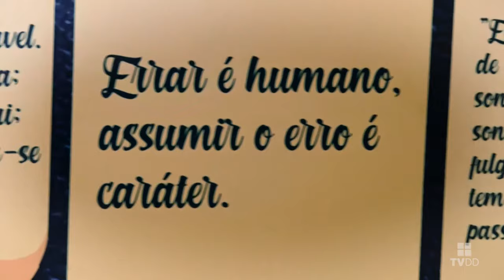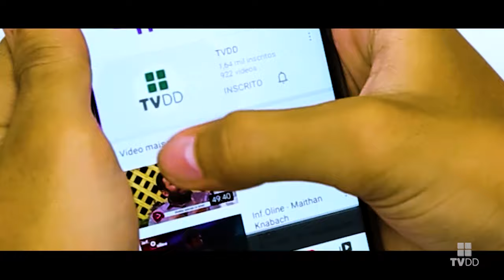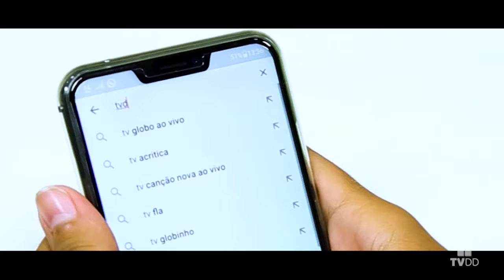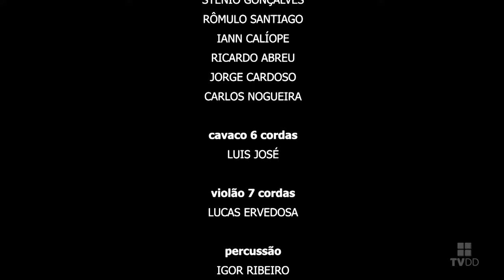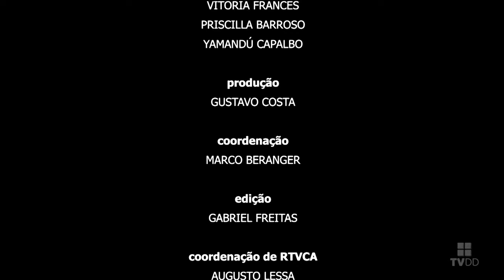Música Brasileira - Brasil Encanto - [SHOWS INCRÍVEIS]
Música Brasileira de Qualidade - Brasil Encanto - [SHOWS INCRÍVEIS]

A Casa de Vovó Dedé é uma instituição sem fins lucrativos que atua na periferia da cidade de Fortaleza/CE, educando de forma 100% gratuita, crianças e jovens de 06 a 29 anos em sua maioria que vivem em constante situação de risco e vulnerabilidade social, através da música, das artes e da tecnologia. Nossa missão é a de ajudar a transformar vidas para melhor e formar cidadãos de bem cientes de seus direitos e deveres para com a sociedade.

Nessa edição do  programa  Brasil Encanto apresentamos música brasileira de  alta qualidade  (Alguns do Melhores Momentos da Temporada 2021), um tributo aos grandes mestres instrumentistas e compositores brasileiros.
O Trio Brasil Encanto formado pelos mestres Luiz José no cavaquinho de 6 cordas, Igor Ribeiro na percussão, Lucas Ervedosa e Alysson Félix no violão de 7 cordas, dão um espetáculo ao lado de grandes convidados, tocando grandes clássicos do choro, samba, gafieira, xote, baião, o que há de melhor na nossa música popular brasileira (MPB).
Você vai se deliciar com a programação do show de hoje, confere:
1 - Thiago Rocha - Sax - "Doce de Côco" de Jacob do Bandolim;
2 - Nonato Lima - Sanfona - "Lamentos" de Pixinguinha e Benedito Lacerda;
3 - Gabriela Mendes - Voz - "Querelas do Brasil" de Aldir Blanc e Maurício Tapajós;
4 - Macaúba do Bandolim e Marinaldo do Bandolim - Bandolim - "Bole Bole" de Jacob do Bandolim;
5 - Alves Nascimento - Sanfona - "Estate" de Bruno Brighett e Bruno Martino;
6 - Luiza Nobel - Voz - "Você me vira a cabeça" de Chico Roque e Paulo Sérgio Valle;
7 - Stênio Gonçalves - Guitarra Acústica - "Uma a zero" de Benedito Lacerda e Pixinguinha;
8 - Rômulo Santiago - Trombone - "Na Glória" de Raul de Barros e Ary dos Santos;
9 - Iann Calíope - Flauta Transversal - "Bem Brasil" de Altamiro Carrilho;
10 - Ricardo Abreu - Trompete - "Bossa N.1" de Zé Menezes;
11 - Jorge Cardoso - Bandolim - "Zigue - Zague" de Niquinho;
12 - Carlos Nogueira - Sanfona - "Lamento Sertanejo" de Dominguinhos e Gilberto Gil.

Apresentações que mostram a riqueza da musica brasileira performada por instrumentistas incríveis e seus instrumentos maravilhosos como; cavaquinho, violão 7 cordas, percussão, saxofone, bandolim, trompete,  sanfona e as belíssimas vozes das cantoras convidadas Gabriela Mendes e Luiza Nobel.

O Programa Brasil Encanto é uma ação da TVDD, a TV da Casa de Vovó Dedé, instituição sem fins lucrativos que atua na periferia da cidade de Fortaleza/CE, promovendo a educação de crianças e jovens que vivem em situação de risco e vulnerabilidade social através da música, das artes e da profissionalização pelo audiovisual e tecnologia, tudo de forma 100% gratuito.
Todos os profissionais envolvidos na produção desses vídeos foram formados nos cursos ofertados pela instituição, cinegrafistas, iluminadores, diretores de TV, editores de vídeo, operadores e técnicos de áudio, produção e pós produção, entre muitos outros, todos foram formados na Casa de Vovó Dedé.